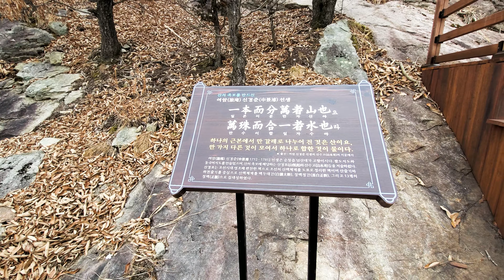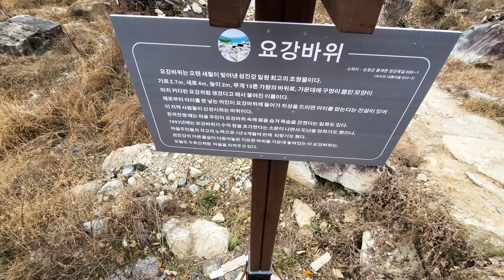전북 순창 명소중에 명소 용궐산 하늘길-요강바위 걷기/Walking on Korea(4k)/ Yong-Gweol-San Haneul-Gil/Sun-Chang-Gun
안녕하세요.
전북 순창의 떠오르는 명소 용궐산 하늘길을 걸어보았습니다.하늘길 근처에 있는 유명한 요강바위도 같이 방문해 보시면 좋은 여행이 될 것입니다.감사합니다.
Hi,Everyone~
We walked the Haneul-gil of Yonggweolsan(Mountain), a rising spot in Sunchang, Jeollabuk-do. It will be a good trip to visit the famous Yogangbawi(rock) near the Haneul-gil. Thank you.

Do you want to earn money with your music?

Credits:
~ MOHA

google map(구글지도): 용궐산 하늘길/전북 순창(Yong-Gweol-San Haneul-Gil/Sun-Chang-Gun )

용궐산 하늘길/순창군에 대한 자세한 설명은 아래 링크를 참조해 주세요.
more detail information for  Yong-Gweol-San Haneul-Gil/Sun-Chang-Gun